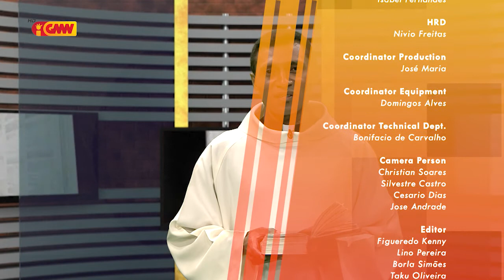HABURAS VIDA ESPIRITUAL Edisaun 158